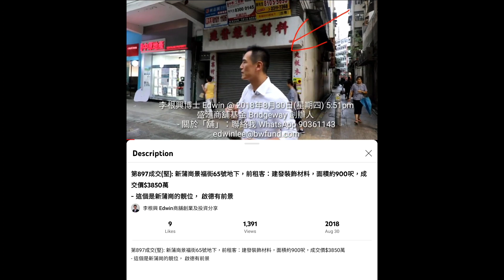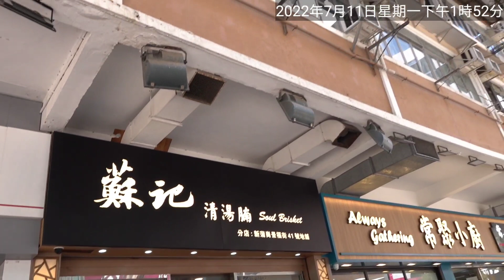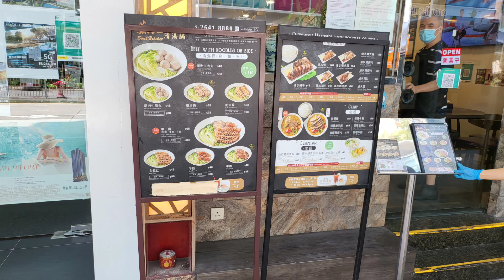59年升341倍！ 今日註冊！第3565，註冊成交3290萬，感覺5.5分，新蒲崗景福街35-49號安福大樓地下6(景福街41)號舖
59年升341倍！ 剛註冊！第3565，註冊成交3290萬，感覺5.5分，新蒲崗景福街35-49號安福大樓地下6(景福街41)號舖，建築面積約是1150呎，門闊約14呎10吋，舖深約50呎，租客蘇記清湯腩，租金$68,000(不包冷管差)，租期至2024年7月，註冊成交3290萬，回報率約2.48%，樓齡59年。

原業主於1963年7月以9.6萬買入。

租金分析: 按差餉物估價署平均商舖租金回報2.4%計算，這間舖月租值$65,800
就是市值。

三大優點：
（1）對正Mikiki，人流有保證
（2）舖型四正，無柱
（3）啟德無舖賣，此舖樓高8層，有收購潛力

三大注意事項：
（1）雙黃線，三千幾萬，新蒲崗易入難出
（2）回報2.48%唔算高
（3）租客新租，穩定與否有不確定因素

評分基準: 5分市值，10分超荀，1分要守一守。高分舖就是要 P-R-O. 有前景(Prospect)，好租值 (Rental value)，多配套 (Options)，及價錢抵！

成交比較：

2018年4月，第897成交(堅): 新蒲崗景福街65號地下，前租客：建發裝飾材料，面積約900呎，成交價$3850萬
- 這個是新蒲崗的靚位， 啟德有前景

成交比較：

2018年11月，第1085成交(堅): 新蒲崗景福街59-61號地下59號舖，成交價$2,400萬，建築面積約900呎， 裕豐參茸藥行，簽約日期2018年11月23日。 租金五萬元
－ 樓齡54年，具大收購潛力。同街85號成交了3850萬

自2019年社運/肺炎爆發以來，我們已買入62間街舖，合共逾港幣10億。2022年目標要買入6至8億街舖，30至40間。長遠目標買入香港1000間街舖。

關於盛滙商舖基金:
- 2019年推出旗艦《盛滙商舖增值基金》。基金每季對外集資，目標港幣6000萬。 基金實行「入三出一」策略，每買三間舖沽一間。基金每季作NAV(淨資產)估值及派息，專注買香港數千萬元以內的街舖。
- 自2009年，創辦人李根興個人及基金已買入116間街舖，長遠目標買入香港1000間街舖。